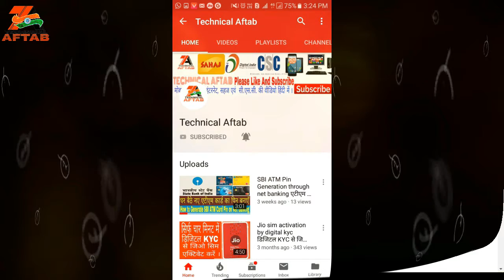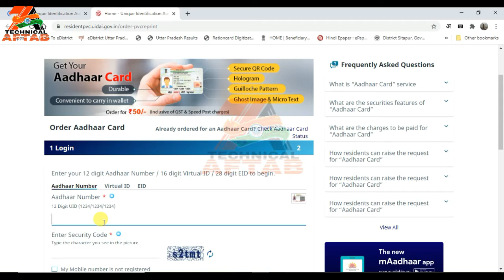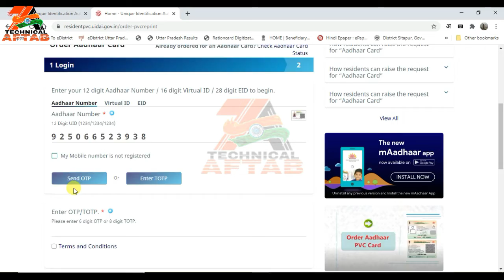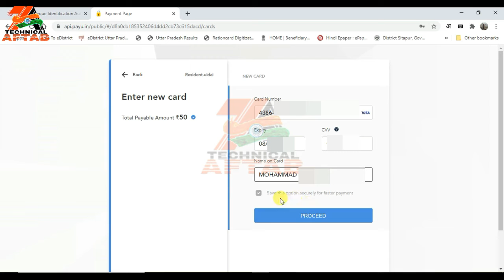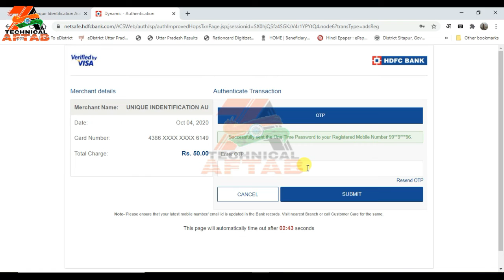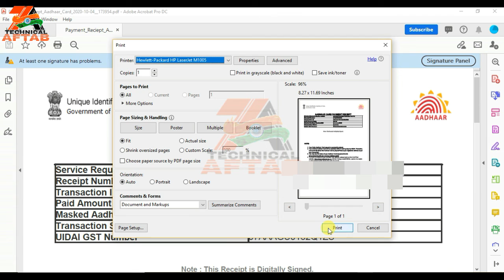pvc aadhar card pvc aadhar card Smart Aadhaar Card online order uidai pvc aadhar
plastic aadhar card kaise banaye - pvc aadhar card | pvc aadhar card online order | uidai pvc aadhar

uidai ne new service launch ki hai. ab online pvc aadhar card order kar sakte hai. pvc aadhar card plastic aadhar card hai jo aap online order kar sakte hai uidai ki website se.

pvc aadhar card kaise banaye, plastic aadhar card kaise banaye, plastic aadhar card online order, pvc aadhar card online order ye sab is video me milega.

is video me aap pvc aadhar card online order karne ka process dekhenge. -plastic aadhar card online order kar sakte hai